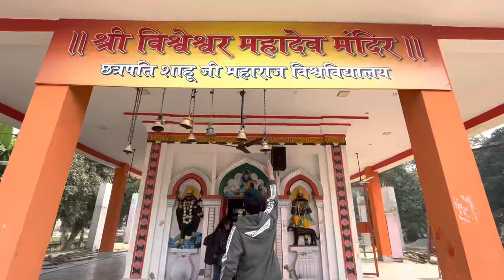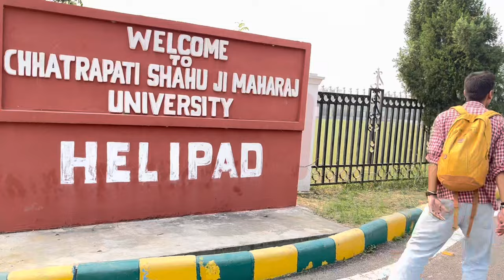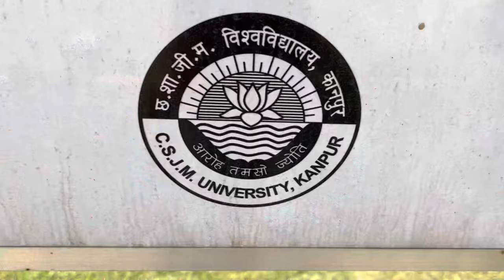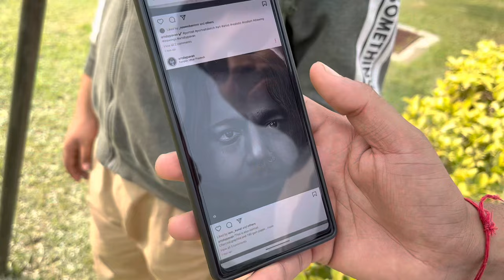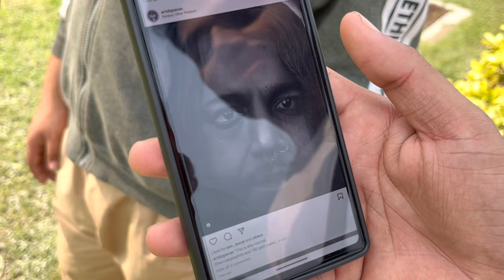CSJMU: Life at Kanpur University । CSJM University Campus । CSJM Univeristy Vlog । Wanderer Abhishek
बेहद टैलेंटेड फोटो खींचक/वीडियो शूटर का तहे दिल से शुक्रियाः